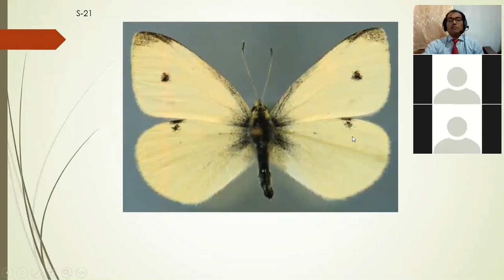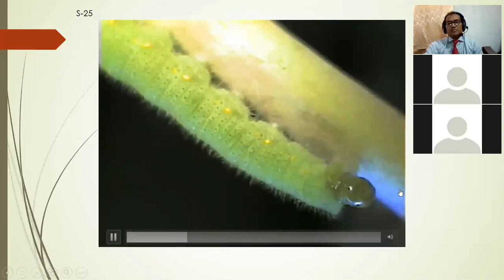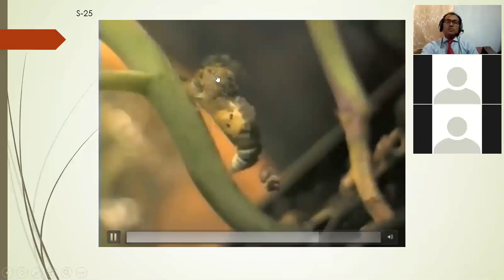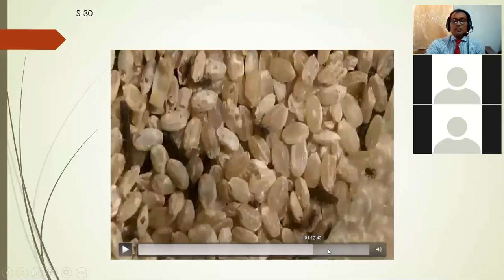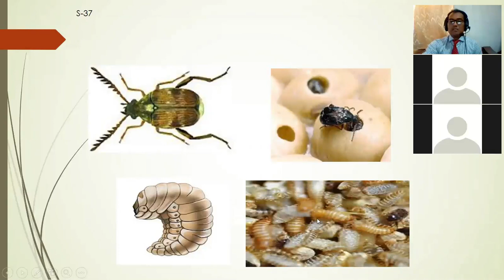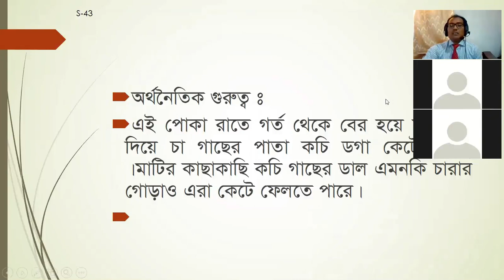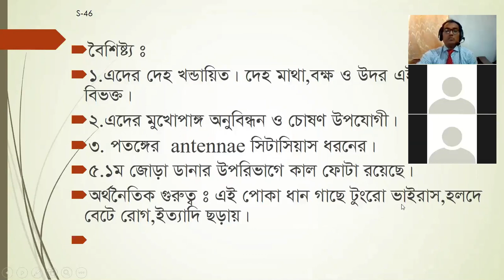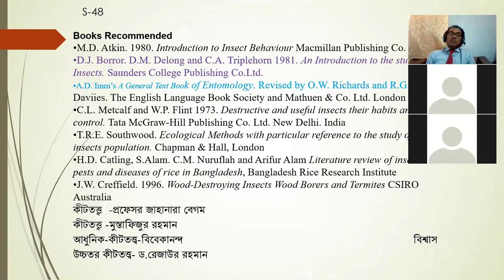D -Class -20 -M Sc .Ento_ 313127_ Harmful Insects part- 2